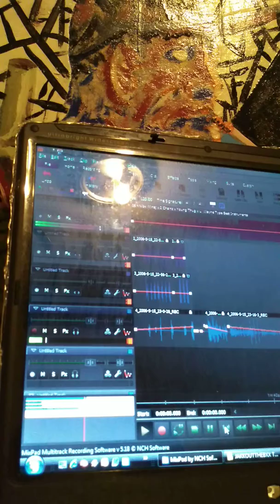"Description" by SrVive